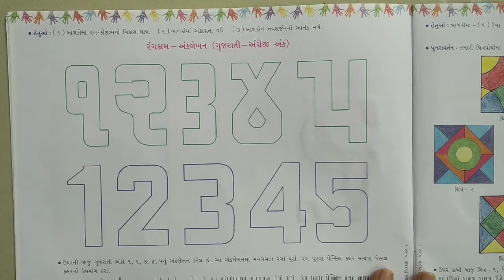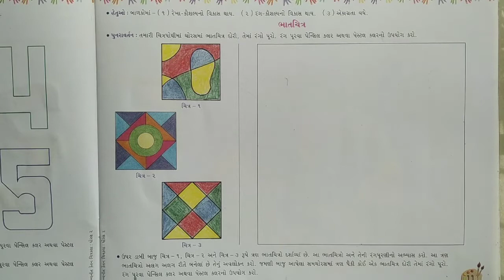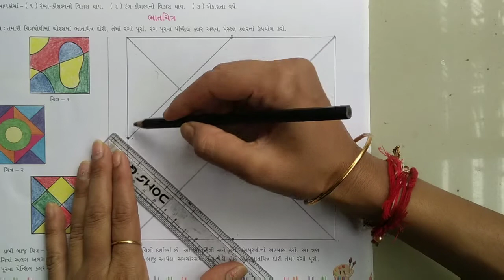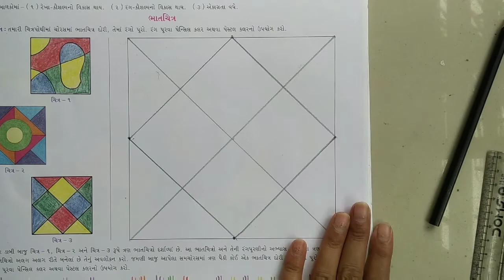Anklekhan and Bhatchitr ma rang kam std 2